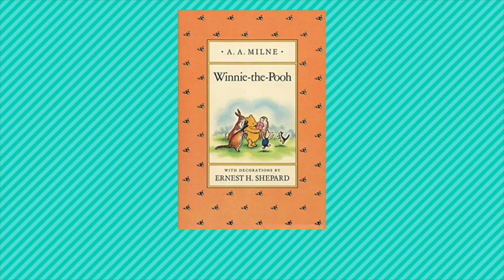Winnie the Pooh Chapter 1 By A.A. Milne